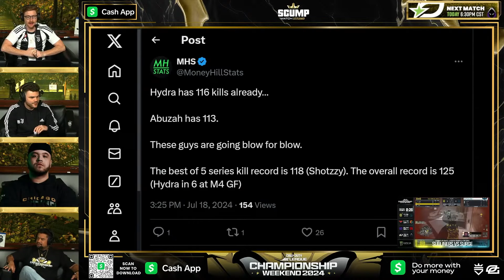Scump reacts to HyDra beating Shotzzys CDL Record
Hope everyone is having a great day, in this video Scump reacts to HyDra beating Shotzzys CDL Record